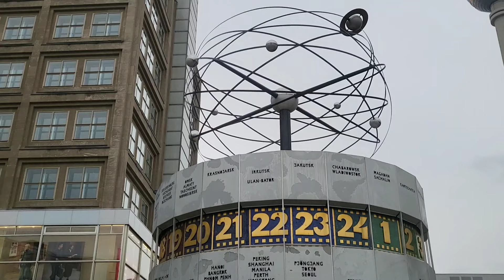Germany 1st experience | 1st day in Germany | Germany tour, all update, student visa